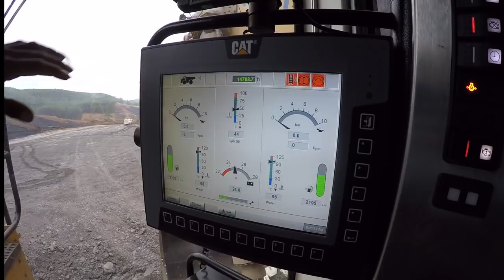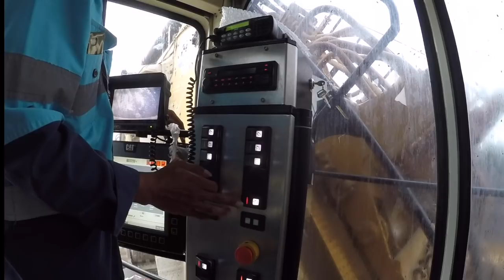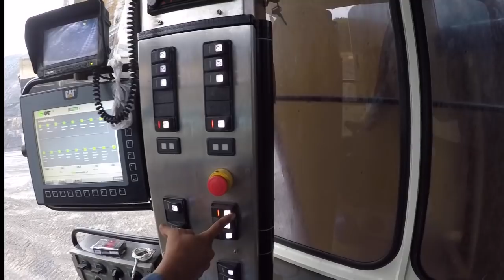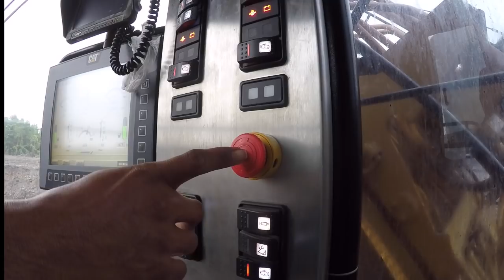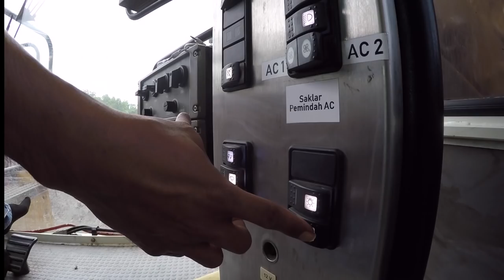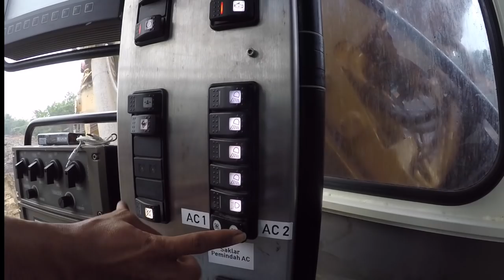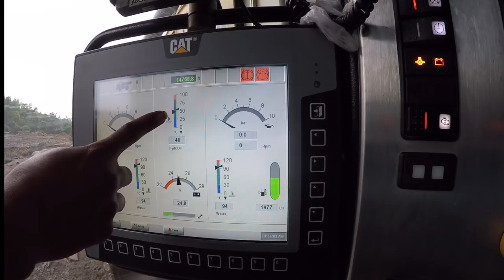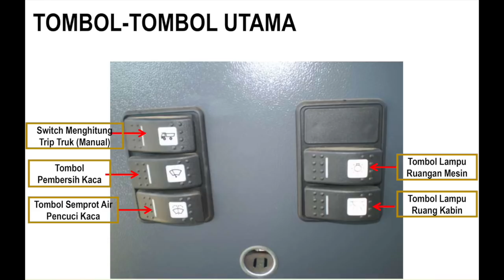cara star pengoprasian excavator cat 6030